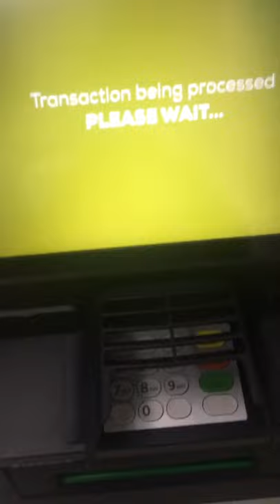ATM MONEY NAP FE RETRE NAN ATM ST LUCIE#shorts